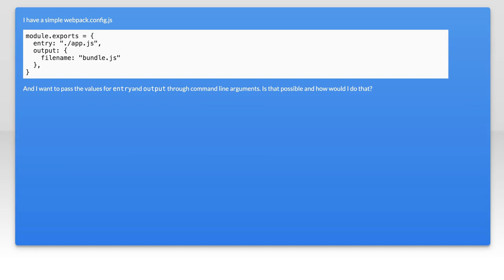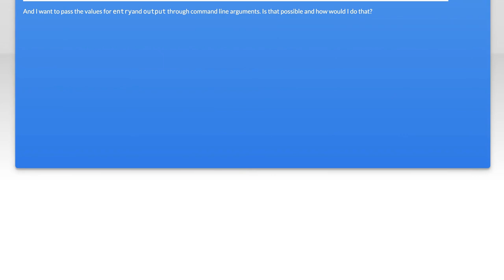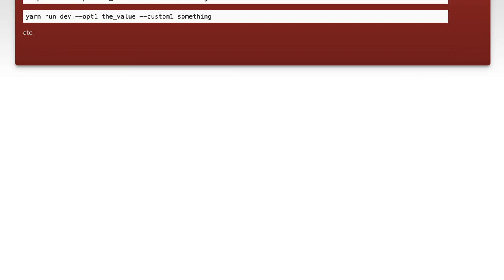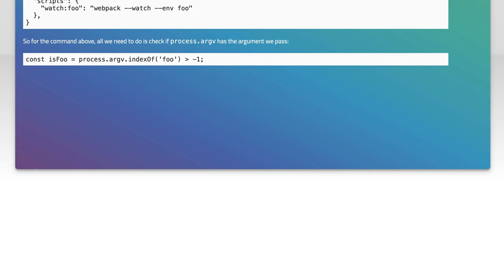How to Pass Command Line Arguments to webpack.config.js for Custom Builds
In this video, we'll explore the powerful capabilities of webpack by diving into how to pass command line arguments to your `webpack.config.js` file. Whether you're looking to customize your build process or streamline your development workflow, understanding how to leverage command line arguments can significantly enhance your productivity. Join us as we break down the steps and provide practical examples to help you master this essential skill for your projects.

Today's Topic: How to Pass Command Line Arguments to webpack.config.js for Custom Builds

Related to: webpack, commandlinearguments, webpack.config.js, custombuilds, javascriptbuildtools, webdevelopment, front-enddevelopment,